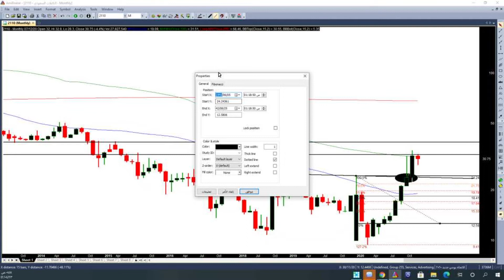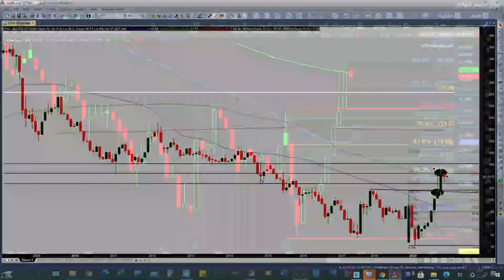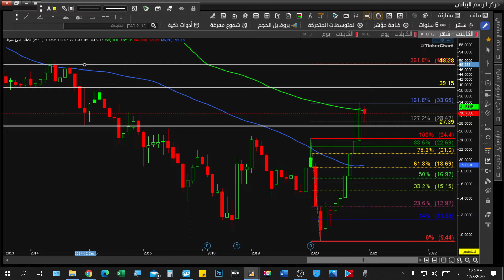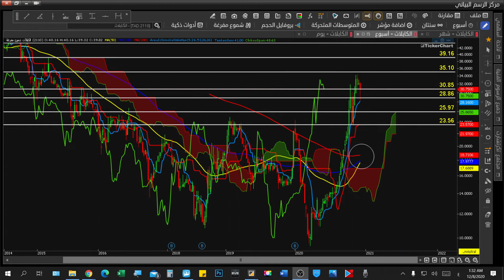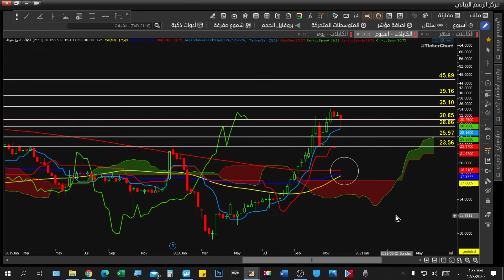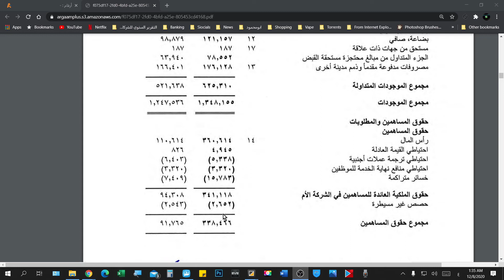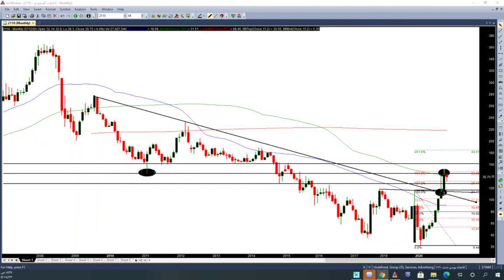الكابلات 08 12 2020